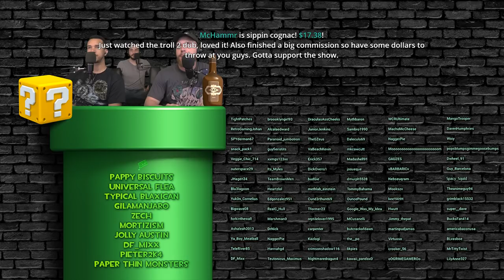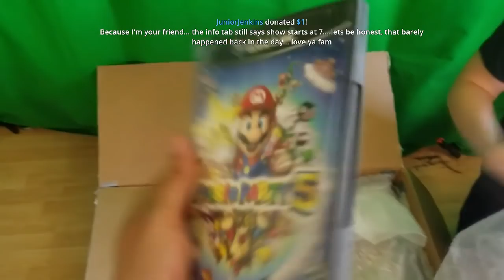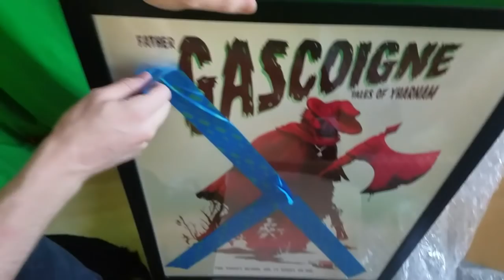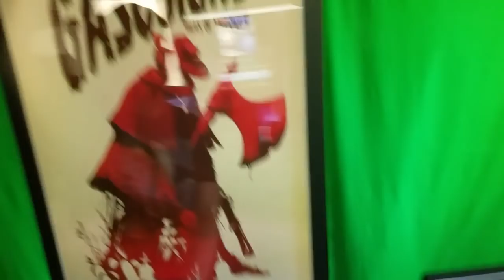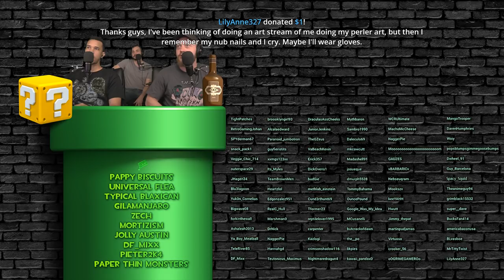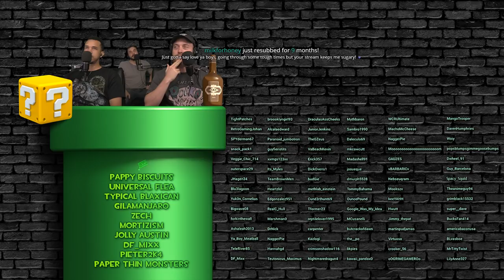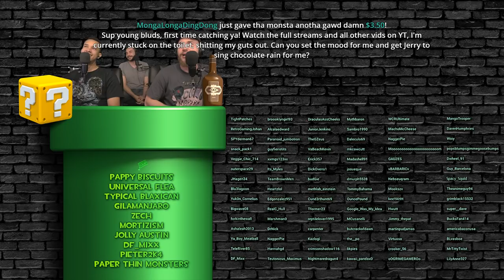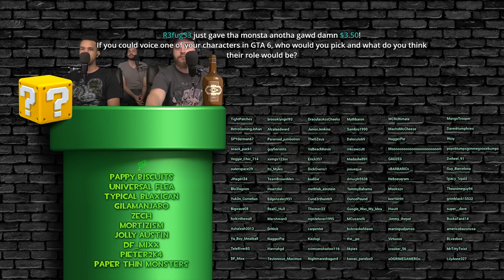GTA RP - The Wind Journey Begins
Captain Peter and Jerry Curl start their grand adventure!